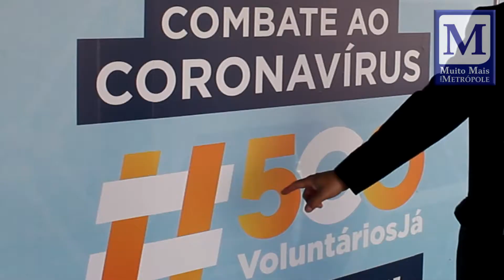COMBATE AO CORONAVÍRUS 500VOLUNTÁRIOSJÁ NO HMB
MCTI REALIZA NOS PRÓXIMOS DIAS A AÇÃO 500VOLUNTÁRIOSJÁ PARA MOBILIZAÇÃO DE PARTICIPANTES EM ESTUDO CLÍNICO CONTRA COVID-19

O Ministério da Ciência, Tecnologia e Inovações (MCTI) realiza nos próximos dias, nas cidades de Guarulhos, Barueri, Sorocaba e Bauru, no estado de São Paulo (SP), a ação 500VoluntáriosJÁ para a participação no estudo clínico com o medicamento nitazoxanida.
Utilizando inteligência artificial em testes com 2 mil fármacos, o CNPEM, organização social vinculada ao MCTI, identificou cinco remédios com potencial para combater a replicação do novo coronavírus. Um deles, a nitazoxanida, reduziu em 94% a carga viral em células infectadas “in vitro”. Essas duas etapas da pesquisa científica deram suporte para o início dos estudos clínicos com pacientes, a última fase, que busca comprovar cientificamente a eficácia deste remédio no tratamento precoce da COVID-19.
“Precisamos envolver 500 pacientes voluntários para que o estudo seja concluído o quanto antes”, destaca o ministro do MCTI, astronauta Marcos Pontes. “Queremos apresentar ao Brasil e ao mundo que este remédio identificado por pesquisadores brasileiros com recursos do governo federal é capaz de combater o vírus e salvar vidas”.